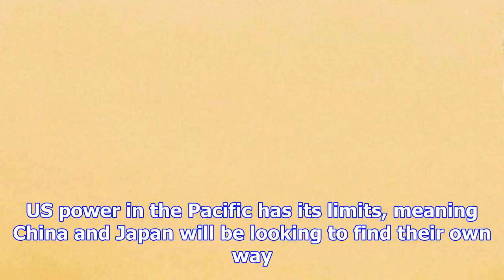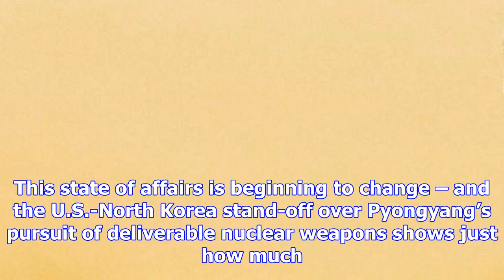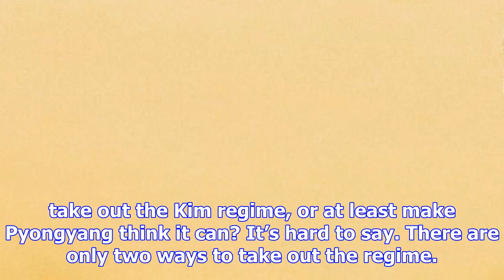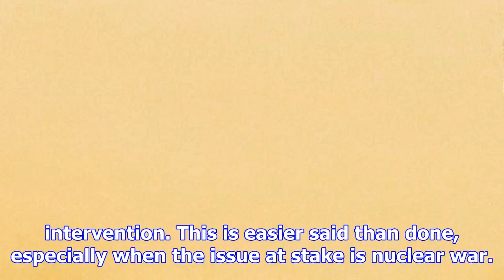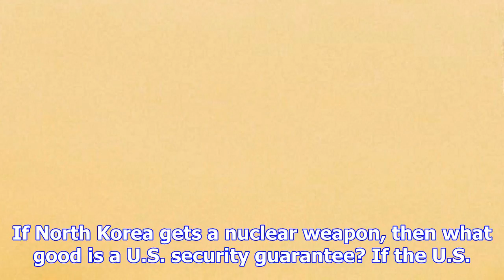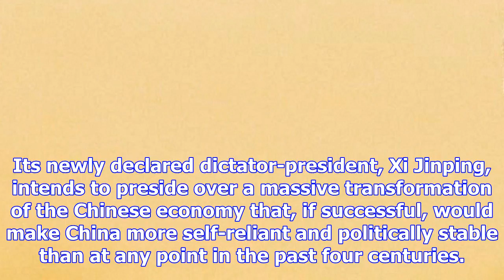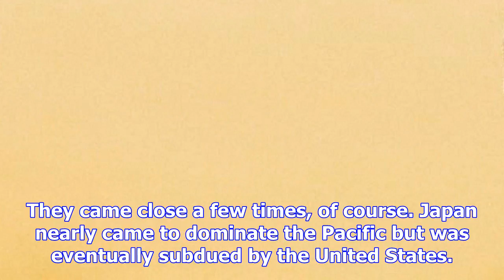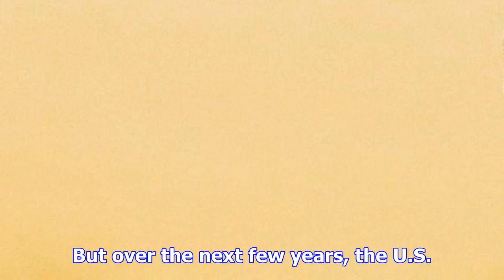The clash between china and japan could get much more intense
Reuters/Kim Kyung-Hoon China and Japan have both become ascendant powers in Asia. US power in the Pa...